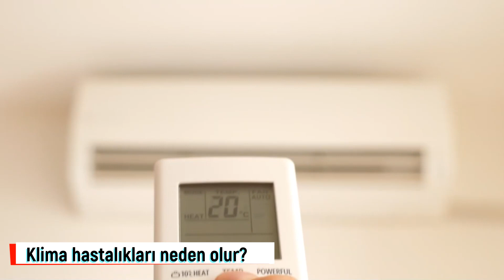Klima hastalıklarından uzak tutacak 9 önemli öneri! Klima hastalıkları nelerdir?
Klimaların solunum yolu enfeksiyonlarından kas tutulmalarına, alerjiden felce kadar farklı sorunlara yol açabilir. Klimanın yanlış ve bilinçsiz kullanımı, özellikle kışın alışkın olduğumuz ama ‘yazın olur mu?’ diye düşündüğümüz soğuk algınlığı, nezle, ateşli boğaz enfeksiyonları ve lejyoner (klima) hastalıklarının önemli nedenlerinden biri olarak kabul ediliyor. Peki, klimalar nasıl oluyor da hastalıklara neden olabiliyor ve tedbir almak için nelere dikkat etmemiz gerekiyor?

Melisa çayı, Fesleğen çayı, Kekik çayı, Zerdeçal çayı, Ekinezya çayı.

00:00 Klima hastalıkları neden olur?
01:06 Alerjiler: Klimaların olası riskleri
01:55 Kas ağrıları ve felç: Klimaların olası riskleri
02:27 Solunum yolları enfeksiyonlarına neden oluyor
03:52 Klima hastalıklarından uzak tutacak 9 önemli öneri